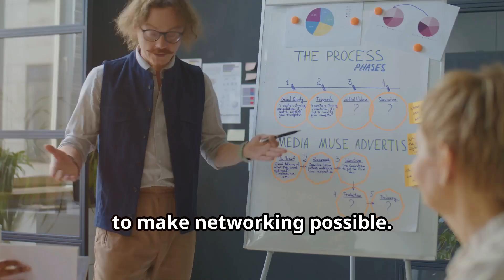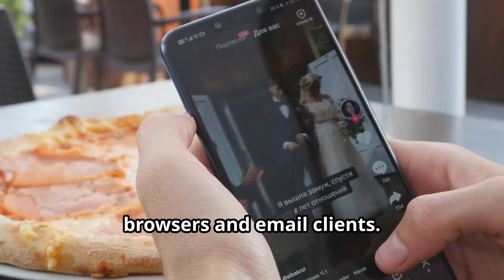CompTIA Network+ N10-009 Full Course - 1.1 Explain concepts related to OSI reference model.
Unlock the mysteries of networking with our comprehensive breakdown of the OSI Model, a crucial 7-layer structure for seamless data communication! In this video, we'll explain each layer, from Physical to Application, using relatable analogies to simplify complex concepts. Discover how every layer contributes to smooth networking and why understanding the OSI Model is vital for your CompTIA Network+ exam preparation. Whether you're a beginner or brushing up on your networking knowledge, this detailed guide is perfect for you!